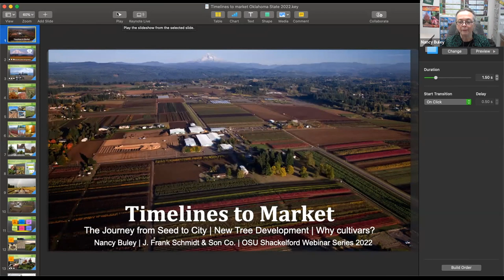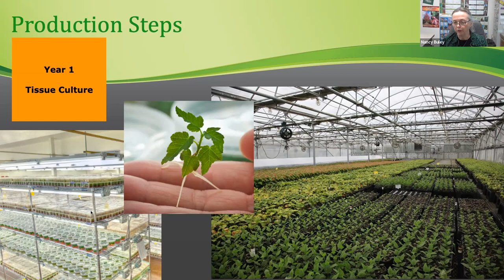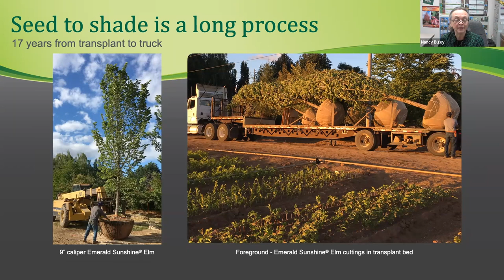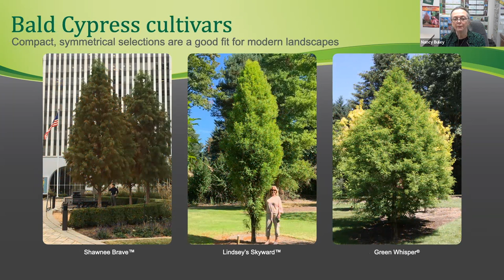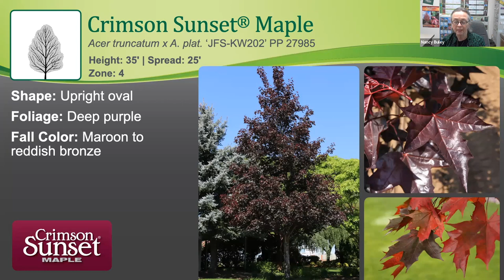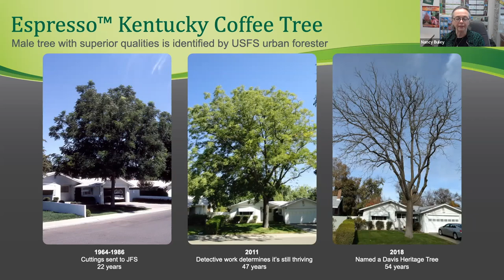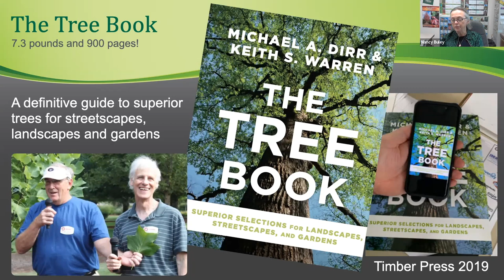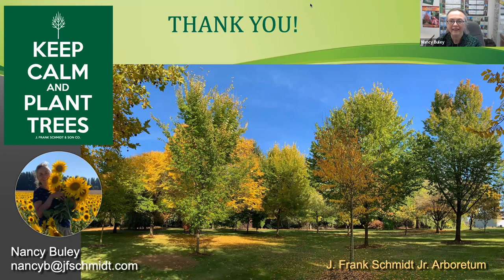OSU Extension: Selecting Trees for Resilient Future Urban Forests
Nancy Buley, Honorary ASLA and Director of Communications with J. Frank Schmidt and Son Co. out of Boring, Oregon presents Timelines to Market: Selecting Trees for Resilient Future Urban Forests.

This webinar has been made possible by the generosity of Charles and Linda Shackelford, former co-owners of TLC, Oklahoma City and was given on May 12, 2022.